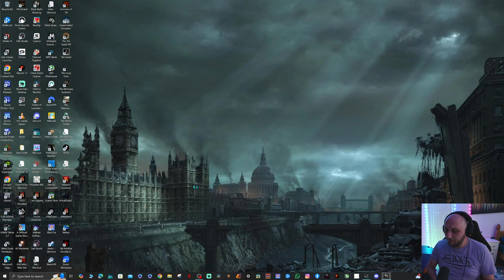It's Finally Here- Black Myth Wukong | Playthrough Ep.1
Hello friends, this is the start of a journey in the brand new game Black Myth Wukong, i hope you guys will enjoy it, so make sure to like and subscribe to stay tuned for next episode.